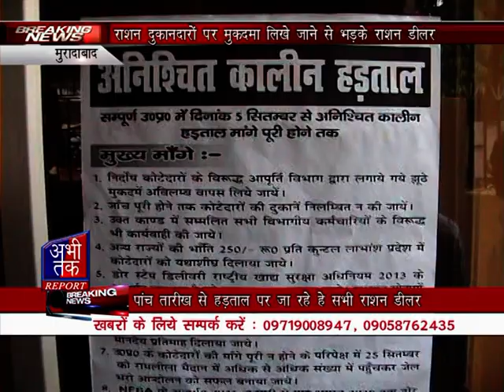पांच तारीख से हड़ताल पर जा रहे हे सभी राशन डीलर